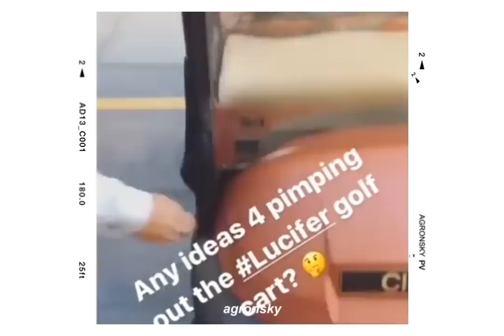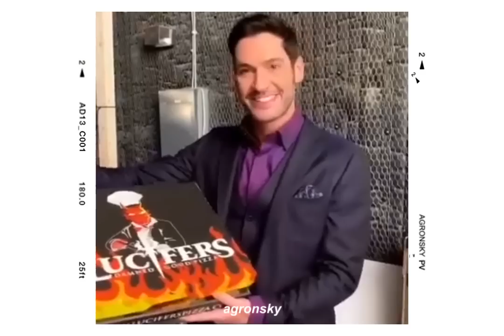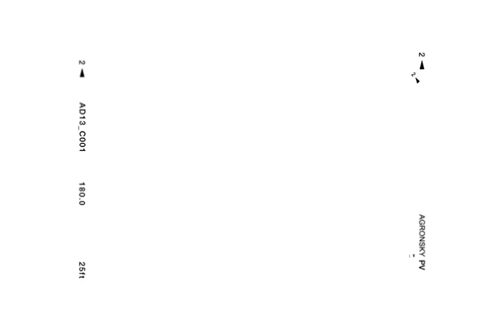the best of: Tom Ellis II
Thomas John Ellis (born 17 November 1978) is a Welsh actor, known for his roles as Gary Preston in the BBC sitcom Miranda and Lucifer Morningstar in the American series Lucifer. He has also appeared in the long-running BBC One soap opera EastEnders, the BBC sketch show The Catherine Tate Show and the BBC medical drama Holby City, amongst others.

Ellis's notable roles include Gary Preston in the hit TV show Miranda aired on BBC co-side with Miranda Hart from 9 November 2010 to 1 January 2015; King Cenred in the BBC fantasy series Merlin; Justyn in Channel 4's No Angels; and Thomas Milligan in “Last of the Time Lords” the series three finale of the BBC One science-fiction television programme Doctor Who. In July and August 2009, Ellis starred in the ITV comedy drama Monday Monday with Fay Ripley.[4][5] He was also cast as Detective Inspector Bland in Agatha Christie's Poirot. He starred as a Hollywood physician in the USA Network series Rush. In 2011, he starred as Mark Etches in the British supernatural drama The Fades.

In February 2015, it was announced that Ellis was cast as Lucifer Morningstar in the Fox television drama Lucifer, based on the comic of the same name, which premiered on 25 January 2016.[6] The show was renewed by Netflix for a fourth season which was released on 8 May 2019. On 6 June 2019, it was announced that Netflix renewed the show for a fifth and final season.[7] He reprised the role of Lucifer during the The Flash episode of the Arrowverse crossover “Crisis on Infinite Earths”